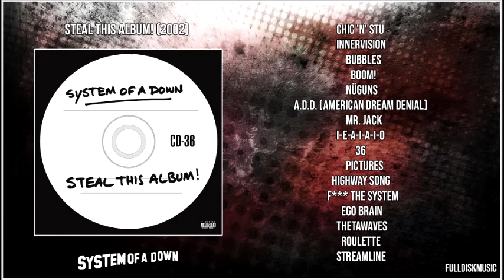System of a Down Steal This Album! (2002) Full Album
Género: Rock
Estilo: Heavy Metal, Hard Rock, Nu Metal
Año: 2005